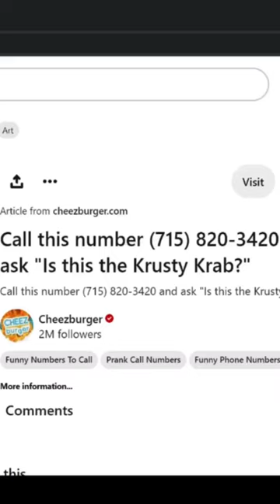12 inches of deliciousness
I need to know that Krabby Patty secret formula